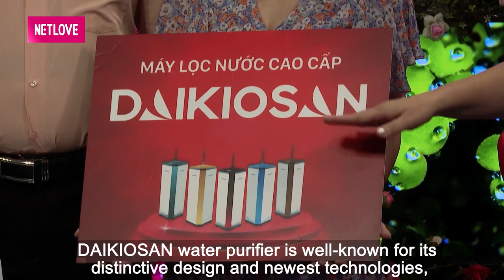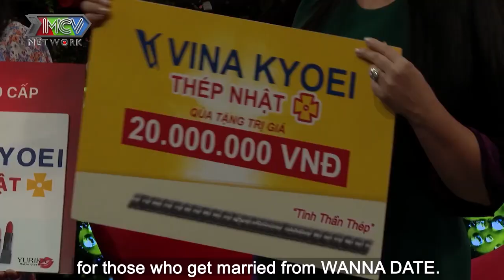ÔNG BỐ 2 CON bối rối đi hẹn hò được MẸ ĐƠN THÂN vừa kéo rào đã TRAO ANH THIỆP HỒNG